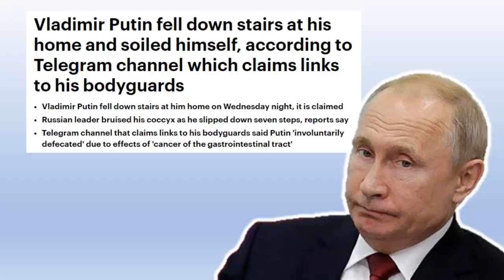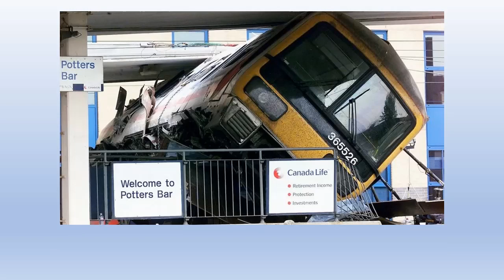The RMT deal is awful, but Mick Lynch and Co are NOT ruining Christmas over it.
Xmas being spoiled thanks to Mick Lynch and the RMT is typical anti union spin. Would you accept the deal on offer?
Right so the rail negotiations between Network Rail and the RMT have failed once again, such it seems is the determination for the government, who pull Network Rail’s strings, they have a stake in our railways and are not some kind of bystander in this dispute, to bend over backwards and ensure ordinary working class people are prevented from having enough to live on, from rail workers here, to Tories like Nadhim Zahawi taking us all for fools by saying nurses should give up asking for a pay rise to fight Putin, that NHS staff strikes are helping Putin, Putin? Was them only getting 3% last year helping Putin too? Putin’s biggest problem this week, aside from still getting his arse kicked all over Ukraine right now was falling down the stairs and soiling himself apparently, is that thanks to our nurses getting another real terms pay cut? Implying asking for enough to live on is unpatriotic is as insulting as it is dishonest and of course there is strike action happening across the board, Royal Mail, the fire brigade union is balloting, 6th form teachers, staff at the DWP, the Met Office, paramedics and more because inflation is skyrocketing, their pay won’t keep up, they can’t cover the bills, they need more pay, this has been a ticking time bomb issue for over a decade now and it’s coming to a head at a time when we’re feeling the pinch harder than ever. Why do we work if not to be able to live? If working means we’re not meeting the cost of that then the social contract is broken. But anyway, back to the RMT and this is important because the government are using the RMT arguably as the biggest scapegoat right now to try and turn public opinion against the strike action many industries are being forced into. Listen to Mick Lynch spelling out the latest.
There’s a number of points it’s really important to pick up on there to refute some of the media narratives going around over this.
Firstly the new deal, which I’ll go into in a moment, so you can see if you’d accept it, is being put to a referendum of RMT members via electronic voting to reject the deal. They’ve been on strike a while now. Members have lost significant wages whilst they’ve been on strike and this is why Network Rail and the government, who basically dictate to them what they can and cannot negotiate, they set the mandate Network Rail can go in and negotiate with as Mick Lynch also spoke out on there and because of that they are dragging this out instead of reaching a meaningful settlement – people can and do get worn down struggling to make ends meet where they’re losing money.

Damo Rants Kernow Damo rmt,rmt mick lynch,rmt strike,rmt union,rmt network rail pay deal 2022,rmt network rail strike,rmt network rail,the rmt deal is awful,rmt christmas strikes,mick lynch,rail strikes,rmt government could end the strikes,rail delivery group deal,rmt referendum,rmt pay offer is a pay cut,rmt compulsory redundancies,rmt ticket office closures,rmt below inflation pay offer,rail,driver only train services,potters bar train crash,rmt on twitter,kernow damo